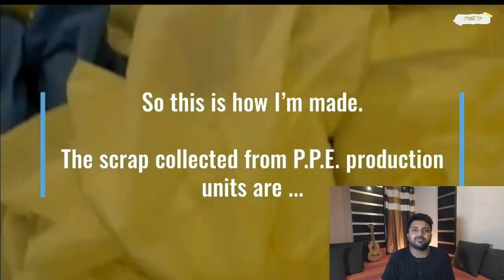Lakshmi Menon | Wow Podcast Shortcuts | Bedrolls made from leftover PPEKIT | Free TV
The phrase “Necessity is the mother of invention” is exemplified by Lakshmi Menon’s life as a social entrepreneur. Who can forget Chekutty, the rag doll, fashioned from cloth damaged by floodwaters, and that brought hope to millions of Keralites ravaged by the floods.
She decided to bring back her concept of Shayya (Sanskrit for the mattress) with a concept of “best out of waste”.

Social entrepreneur Lakshmi Menon is upcycling PPE scrap and providing employment to women Social entrepreneur Lakshmi Menon has fashioned lightweight, durable, and washable mattresses from PPE scrap material. These can be used in COVID care hospitals.